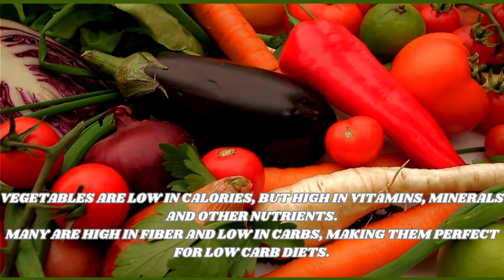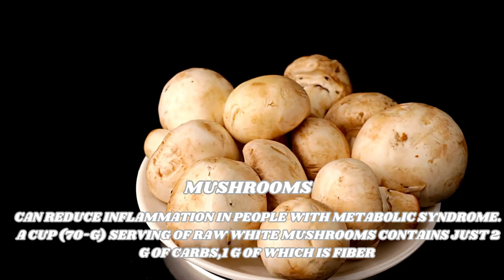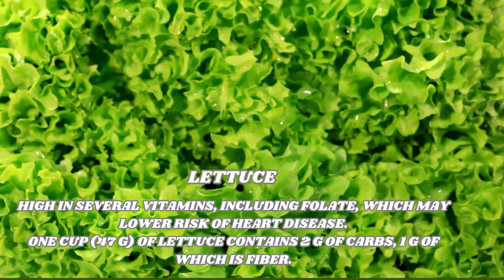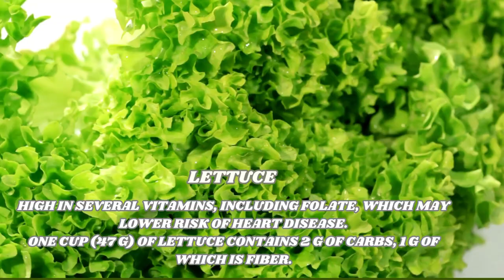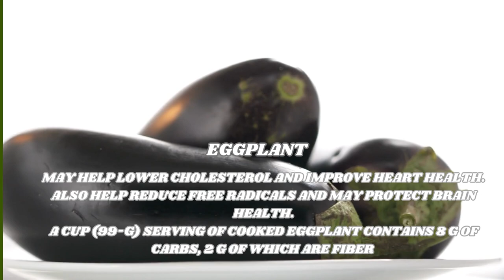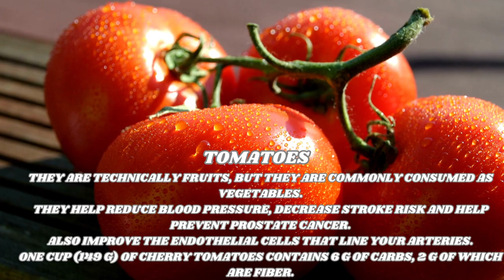The Best 20 Low-Carb Vegetables [Eat As Much As You Want]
Welcome to our comprehensive guide to "Discover the Top 20 Low-Carb Veggies for Accelerated Health Progress" that are not only delicious but also incredibly beneficial for your health and well-being. Whether you are following a low-carb diet or just looking to incorporate more nutritious options into your meals, these vegetables are sure to impress your taste buds and keep you feeling energized.
In this video, I will take you on a mouthwatering journey through a diverse selection of low-carb vegetables, each picked with essential vitamins, minerals, and fiber. Discover how these culinary gems can be the perfect addition to your diet, promoting weight loss, stabilizing blood sugar levels, and supporting overall gut health.
Elevate your culinary experience, improve your health, and embrace a world of exciting flavors with "Discover the Top 20 Low-Carb Veggies for Accelerated Health Progress" video.
Healthy is Wealthy

Translated titles:
Τα πιο ισχυρά λαχανικά χαμηλών υδατανθράκων για το από

Ultimate Keto için En Güçlü Düşük Karbonhidratlı Sebzeler

Las verduras bajas en carbohidratos más potentes para una dieta cetogénica definitiva

Das kraftvollste kohlenhydratarme Gemüse für die ultimative Keto-Diät

Les légumes à faible teneur en glucides les plus puissants pour Ultimate Keto

Os vegetais com baixo teor de carboidratos mais poderosos para o ceto definitivo

अल्टीमेट कीटो के लिए सबसे शक्तिशाली क

终极酮最强大的低碳水化合物蔬菜

Le verdure a basso contenuto di carboidrati più potenti per la Keto definitiva